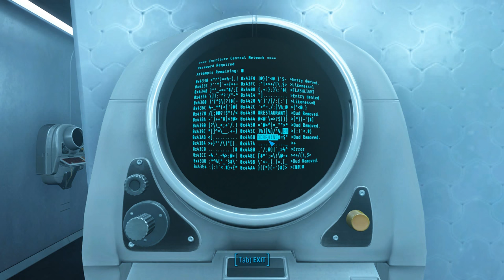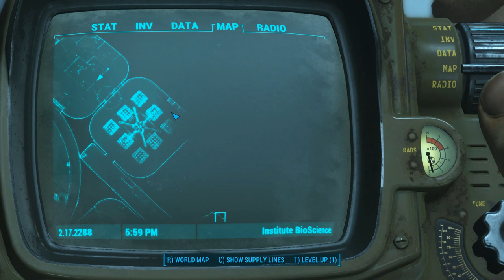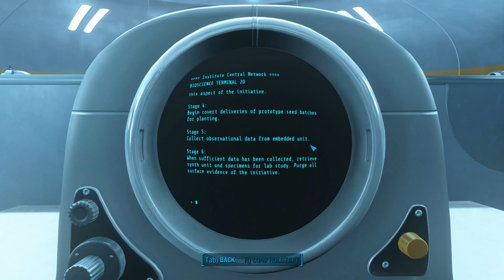[103] The Boston Wanderer (Let's Play Fallout 4 PC w/ GaLm) [1080p 60FPS]